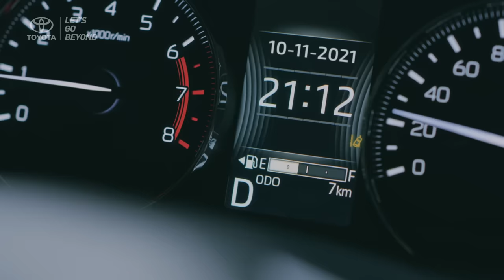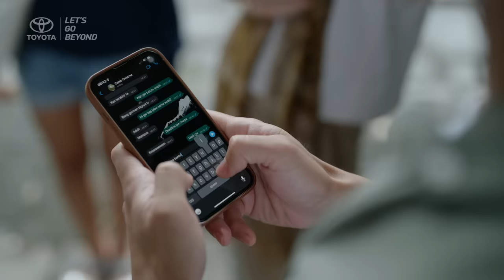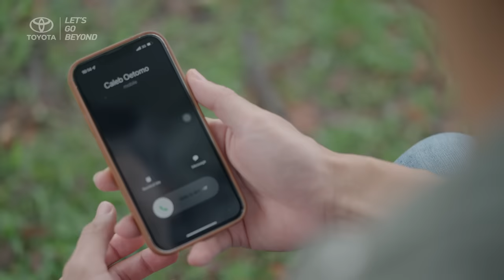Perjalanan Terbaik Sepanjang Masa (2022) | Episode 2 | Mini Series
Akhirnya Julian berhasil membawa keluarganya ke Yogyakarta untuk berlibur, sementara ia sendiri masih harus berbagi waktu untuk bekerja. Namun, sesuatu yang tidak diduga tiba-tiba datang. Alissa juga mendapat berita mengejutkan dari kepala sekolah. Bagaimana Julian dan Alissa menghadapi kejutan-kejutan ini?

Sebuah web series karya Yandy Laurens persembahan dari Toyota Indonesia berjudul Perjalanan Terbaik Sepanjang Masa. Diperankan oleh Dion Wiyoko, Laura Basuki, Maisha Kanna, Jovarel Callum, dan Azalea Iskandar.